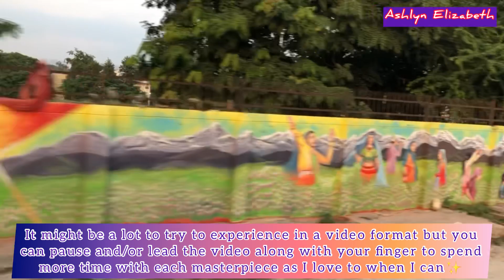✨ colors & stories in Haridwar || Ashlyn Elizabeth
1. Music (beginning-2:10): Reality; Musician: ASHUTOSH
2. Music (2:11-end): Hawaii; Musician: ASHUTOSH